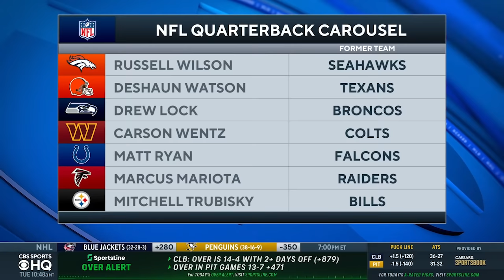Baker Mayfield Update: ONE landing spot stands out above all others | CBS Sports HQ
Former NFL QB Danny Kanell joins CBS Sports HQ to break down the landing spot that makes most sense for Baker Mayfield.